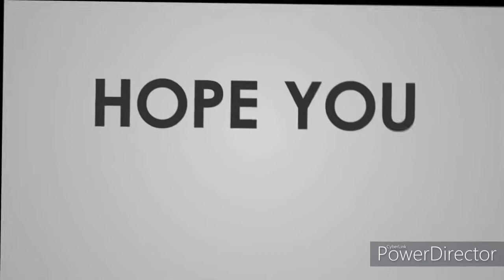Pinoy Kitchen Hacks part 15 (NASA LAZADA YAN!!!) Hindi kinaya ng Juicer ni Duday ang mga Prutas!!!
And if may gusto kayo ipareview na mga gamit mga Kaduday!